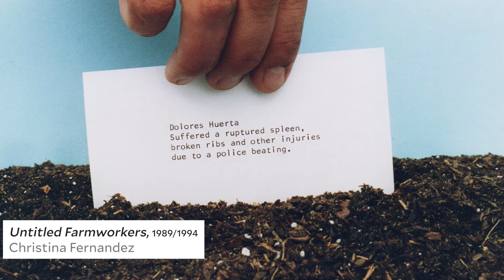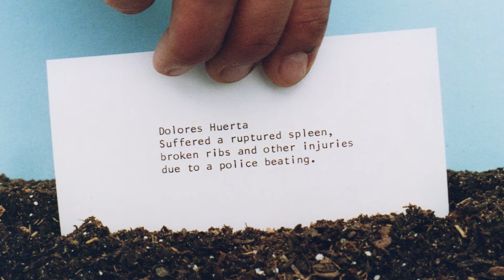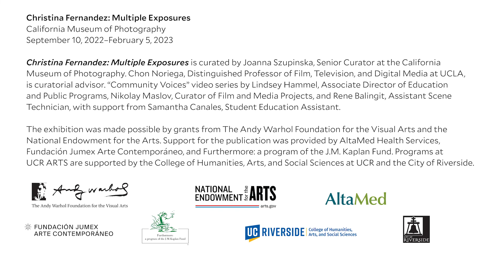Community Voices: Clarissa Cervantes on Christina Fernandez, Untitled Farmworkers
Clarissa Cervantes reflects on Christina Fernandez, Untitled Farmworkers, 1989/1994.

Clarissa Cervantes is the City Councilmember for Ward 2 in Riverside, CA.

Christina Fernandez: Multiple Exposures is on view at the California Museum of Photography, UCR ARTS, September 10, 2022–February 5, 2023. Images: Christina Fernandez, Untitled Farmworkers, 1989/1994. Courtesy of the artist and Gallery Luisotti, Los Angeles.